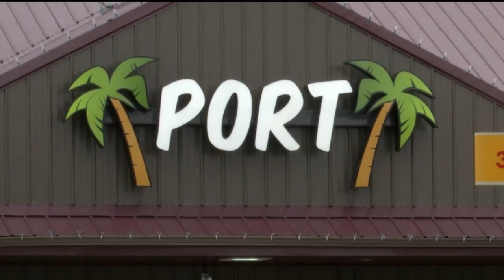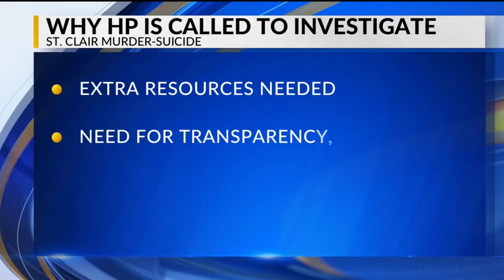Two Men Killed in Murder Suicide in Osceola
OSCEOLA, Mo.-- After what authorities are calling a "child custody issue", one man shot another and then turned the gun on himself.